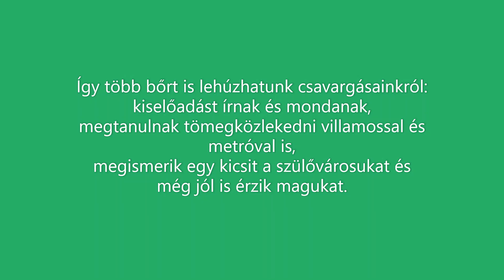Az 5.b városnéző sétái 2022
Az 5.b városnéző sétáiról szól a miniatűr beszámolónk.